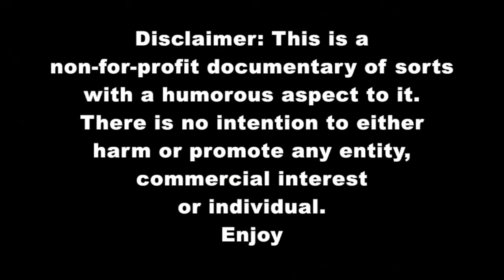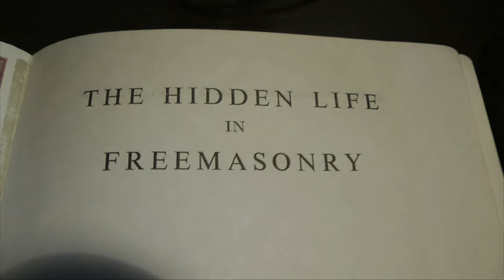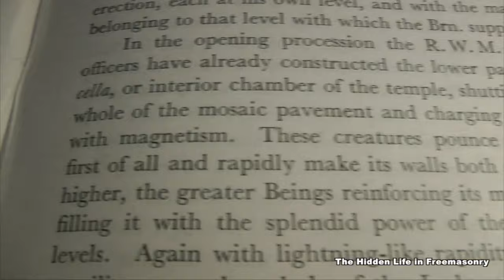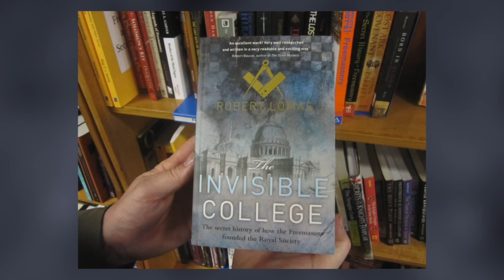Sabre Path - Masonic Magic Pt 1 (1111, Columns)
halfasheep is accompanied by a fellow researcher. The Sydney Masonic Centre is explored and the symbolism broken down.